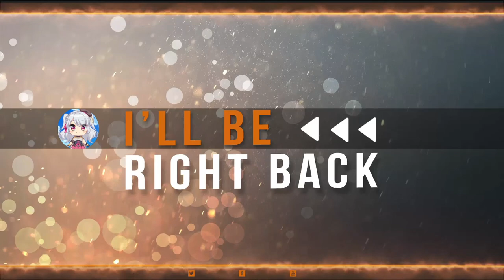Floor Soup Simulator 2 [Cooking Simulator]